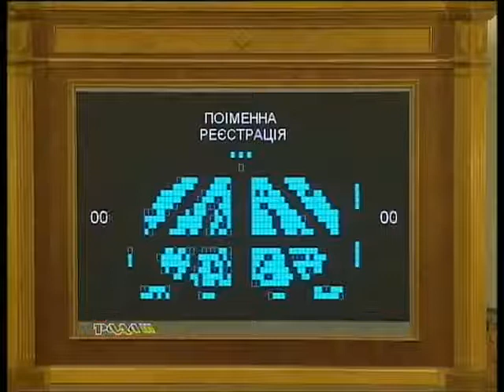Народные депутаты устроили себе короткий рабочий день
Народные депутаты устроили себе короткий рабочий день - Новости. День - Интер - 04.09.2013

MPs arranged a short working day - news. Day - inter - 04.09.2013